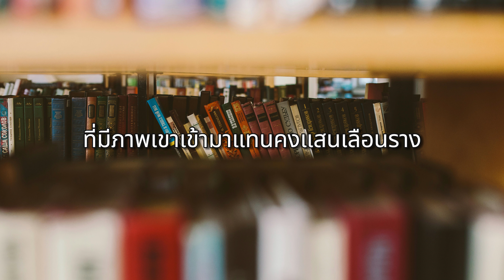ภาพจำ - ป๊อบ ปองกูล (POP PONGKOOL) l (เนื้อเพลง)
เพลง : ภาพจำ
ศิลปิน : ป๊อบ ปองกูล

จากวันนั้นที่เธอผ่านมา
โชคชะตาให้เราเจอะกัน
และเวลาพัดพาให้ฉันไปไกลจากเธอ

ที่ตรงนั้นก็กลายเป็นเขา
เข้ามาแทนที่คำว่าเรา
ไม่มีแล้วคืนวันที่ฉันได้อยู่ใกล้เธอ

แต่ใจฉันมันมีแต่เธอ มีแต่เธอเท่านั้น
ในสมองมันมีแต่เธอแม้ผ่านไปเนิ่นนาน
มันจะลบจะลืมยังไงเมื่อไม่มีใครผ่านมาทั้งนั้น
ไม่เคยมีใครมาแทนที่เธอในใจฉัน

ภาพจำยังชัดเจน
เหมือนเดิมทุกอย่าง
ภาพเธอยังชัดเจน
เหมือนเดิมไม่ต่าง
แต่ภาพของฉันในใจเธอ
ที่มีภาพเขาเข้ามาแทนคงแสนเลือนราง
ภาพจำของเรามันคงต่างกัน

แค่อยากรู้ว่าเป็นอย่างไร
เมื่อเวลาที่เราต้องไกล
เธอยังจำฉันได้อยู่ไหมหรือมีแต่เขา

อยากให้รู้ว่าฉันเข้าใจ
ไม่โกรธเธอและไม่โทษใคร
แต่อยากรู้ว่าเธอจำฉันได้บ้างหรือเปล่า โอว

เพราะใจฉันมันมีแต่เธอ มีแต่เธอเท่านั้น

แสนเลือนราง